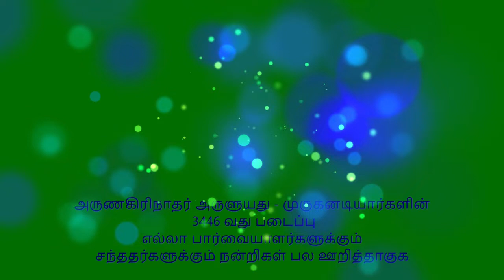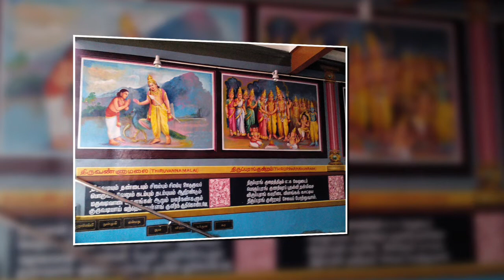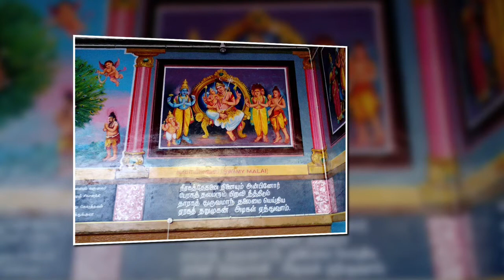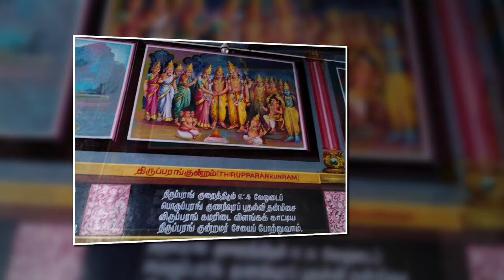தினமும் ஒரு திருப்புகழ் பாடல் 0216 E சுவாமிமலை பகுதி 0178 பாடல் மற்றும் விளக்கம் தமிழில்